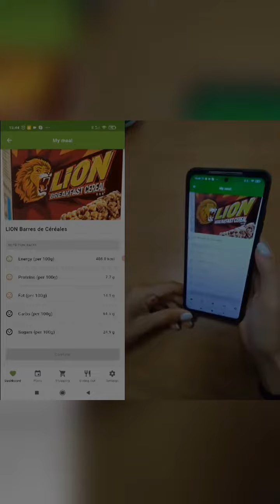8 APP Product Identification Mobile